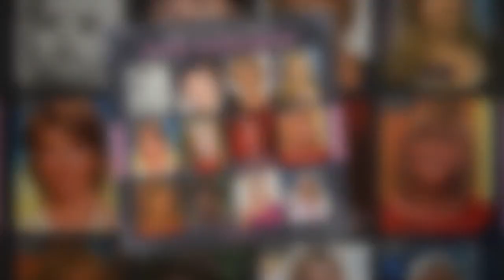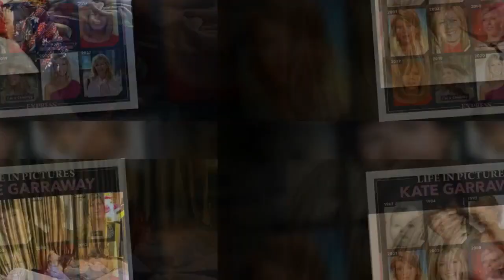Kate Garraway inundated with support over husband's health scare on ‘bumpy’ Christmas Day